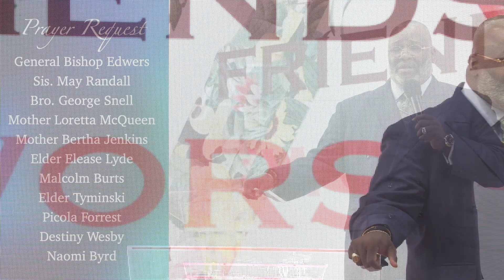FWC Mother's Day Service 2022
Friendship Worship Center

General Bishop C.N. Edwers, Pastor